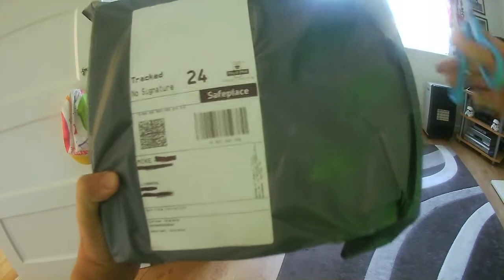New Carnac Helmet - #2 From Planet X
My Bike Rides Around Liverpool And Beyond.